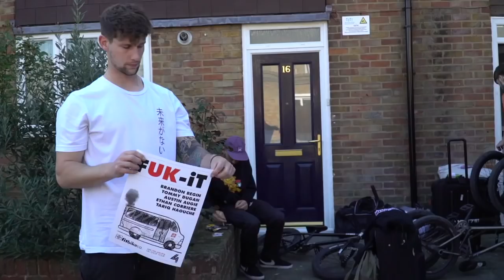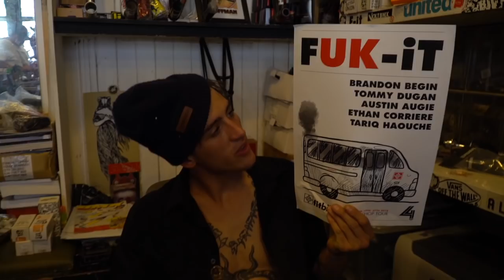Fitbikeco. FUK-IT Tour Day 1 - Volt BMX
Day 1 of a the FUK-IT Tour.  A new mini-series from our 9 day shop stop Tour through England.  Featuring Austin Augie, Brandon Begin, Ethan Corriere, Tommy Dugan and Tariq Haouche.  First stop, Volt BMX in London.

Riders:
Austin Augie
Brandon Begin
Ethan Corriere
Tommy Dugan
Tariq Haouche

Filmed and Edited by: Tony Malouf

Song: Chilled by Nature - "Otherness"

Special thanks to 4 Down Distribution for their assistance in making this trip possible.